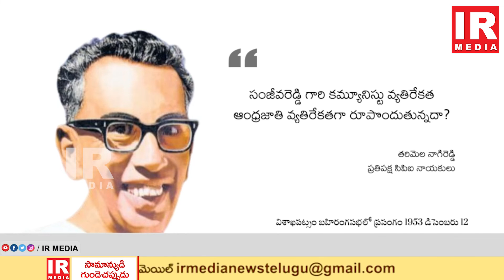Jagan sets out to change demographics in Amaravati II IR MEDIA